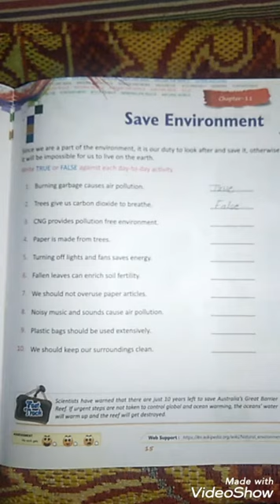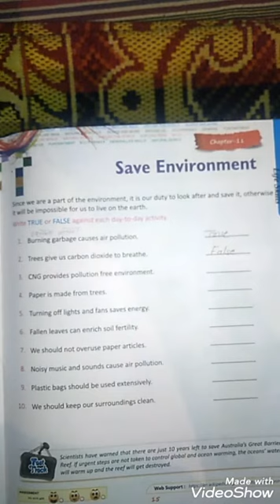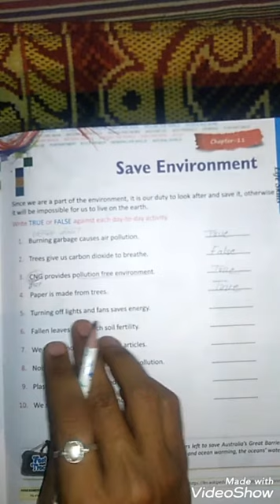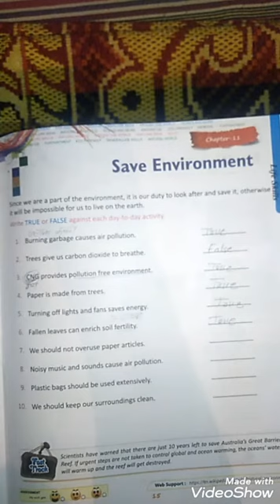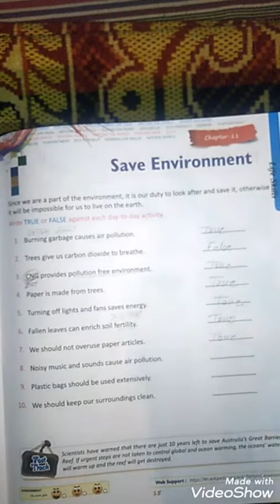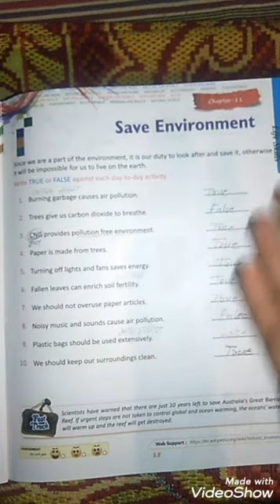Class-4th GK, Chapter-11(Save Environment)